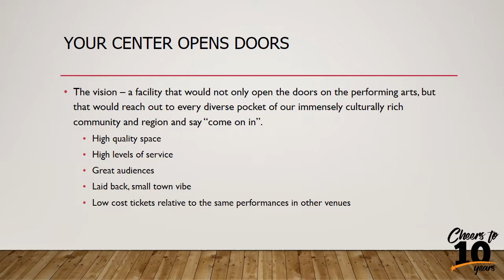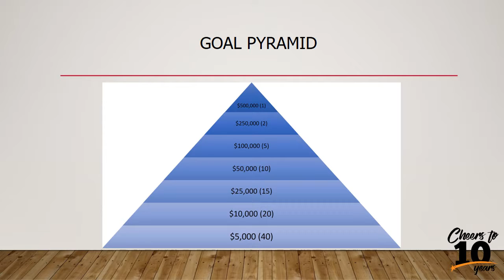5 FOR THE FUTURE POWER POINT VIDEO